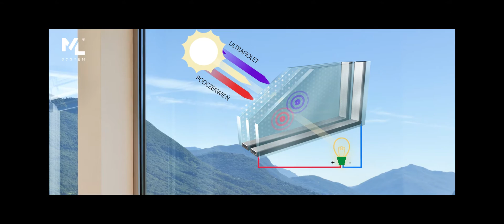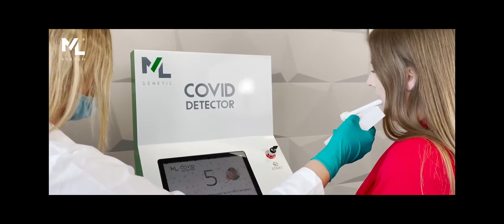WE ARE CHANGING THE WORLD FOR FUTURE GENERATIONS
In ML System, we take action to ensure that future generations can enjoy the world as we know it. Energy transformation is essential and we are part of it.